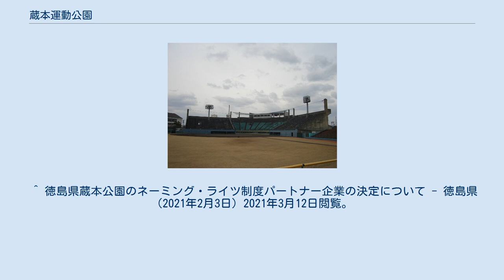蔵本運動公園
徳島県営蔵本球場 徳島県蔵本運動公園（とくしまけんくらもとうんどうこうえん）は、徳島県徳島市庄町にある公園。
徳島県が所有し、財団法人徳島県スポーツ振興財団が指定管理者として運営管理を行っている。
 1952年7月、旧歩兵第43連隊練兵場跡に、野球場、テニスコート、相撲場がつくられた。
 1973年7月、競技用プール（50 m、25 m、飛込み）がつくられた。
 四国アイランドリーグplusの設立後は、野球場が徳島インディゴソックスの使用球場になっている（2012年度より事実上本拠地化）。
 2011年3月1日より5年間の契約で徳島県信用農業協同組合連合会（JAバンク徳島）が命名権を獲得し、「JAバンク蔵本公園」の愛称が付けられ、公園内の各施設にもそれぞれ愛称が付けられた。
契約の延長により、これらの愛称は2021年2月28日まで使用された。
 契約満了に伴う命名権者の公募により医療法人むつみホスピタルが命名権を獲得し、2021年3月1日より5年間の契約で「むつみパーク蔵本」の愛称が付けられ、公園内の各施設にもそれぞれ愛称が付けられている。
 西に徳島市立加茂名中学校、東に徳島大学蔵本キャンパス、徳島大学病院、徳島県立中央病院と隣接している。
裏には眉山が聳え、法谷寺がある。
その他にも龍昇経理情報専門学校、徳島市西消防署などの施設も周辺にある。
 ^ 徳島県蔵本公園のネーミング・ライツ制度パートナー企業の決定について - 徳島県（2021年2月3日）2021年3月12日閲覧。